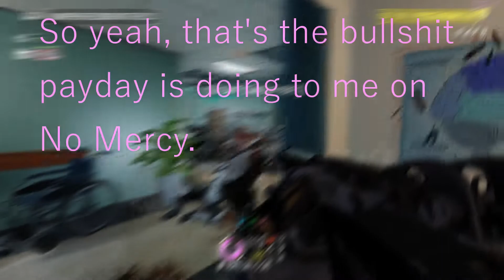Payday 2: No Mercy solo FAILED attempt.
17 hours of No Mercy wasn't enough to get that solo run. Excessive amount of dozers (up to 10 lol) and rushing AI killed most runs. There is some example at the beginning of the videos and an attempt after that.

Enjoy the video ! I did a new solo somedays ago. Expect it soooon !

Amcar is meta and if you say otherwise, we cannot be friend.